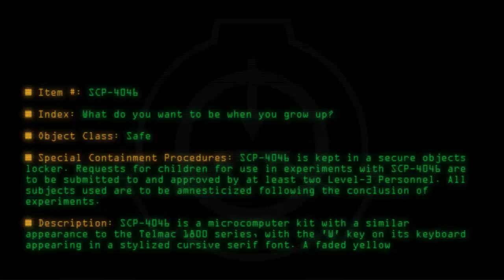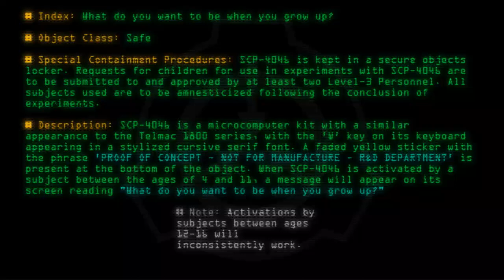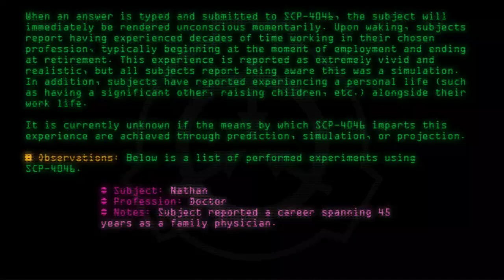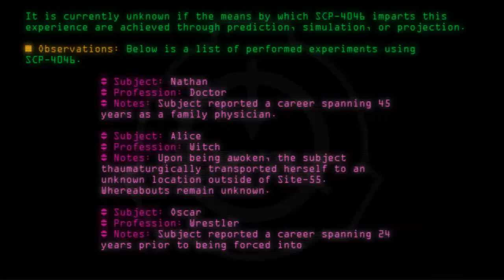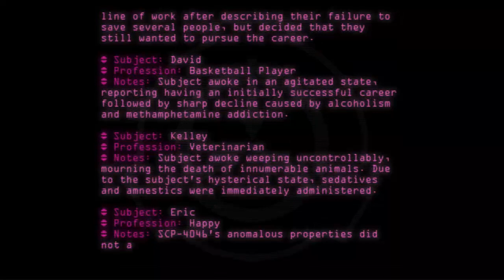SCP-4046 - What do you want to be when you grow up?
Code: SCP-4046
Title: What do you want to be when you grow up?
Rating: +190
Wordcount: 975
Last Edit: 03 Jul 2019 21:34
Revision: 9